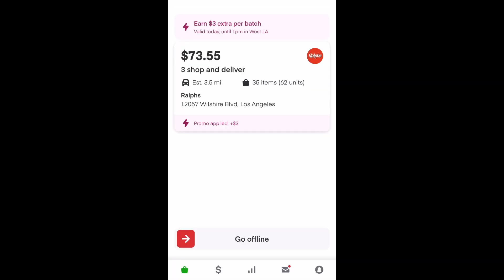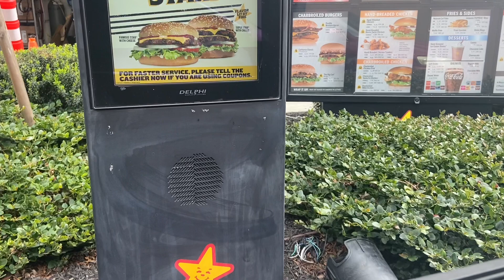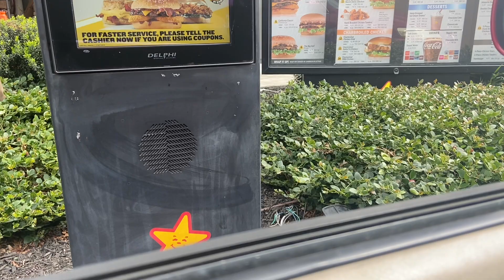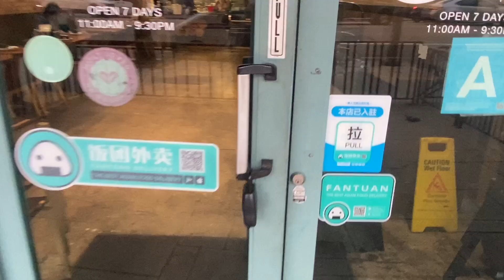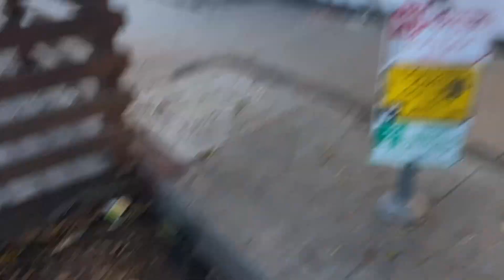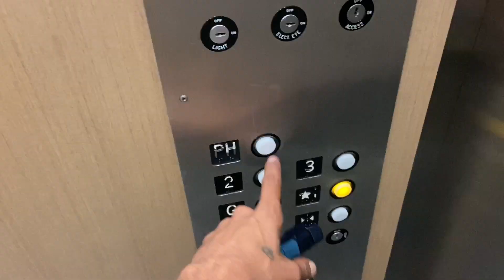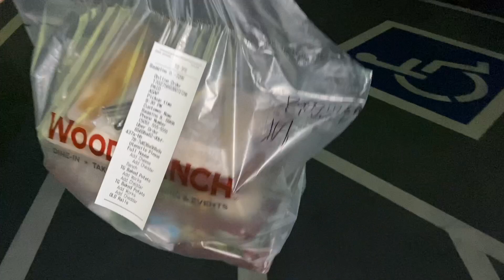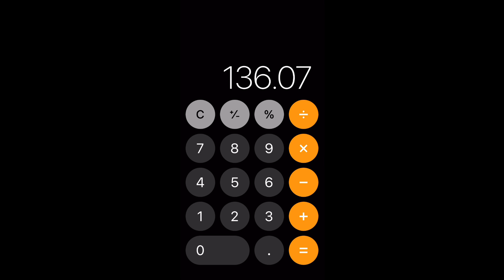Make $200 A DAY WORKING WITH YOUR PET!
This is one day in the life of work for me and my dog “Beanie”, I know it can be challenging finding time for your pet and working a job. In our case this is what works for us for now. This footage is a bit older, but please let us know if this helps you in any way! It was a lot of work putting this video together and it’s our first video like this. So please be nice! 😊 God Bless!